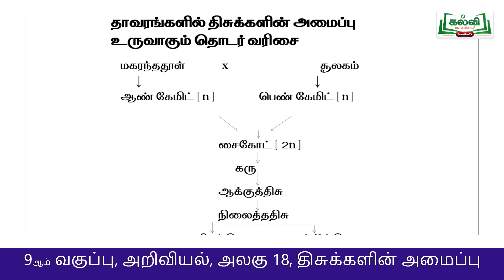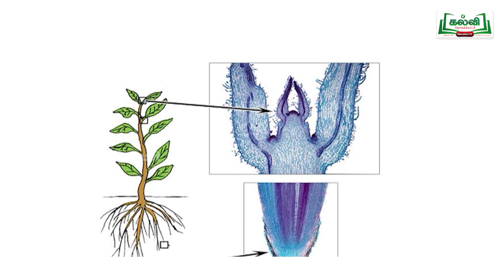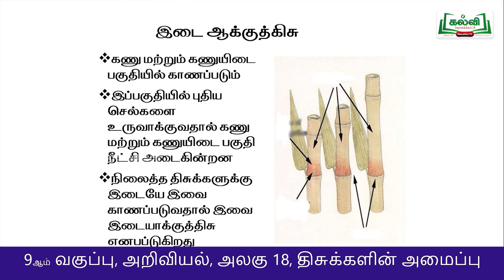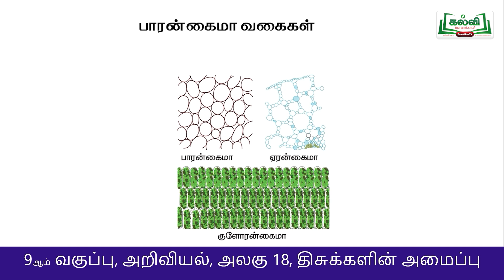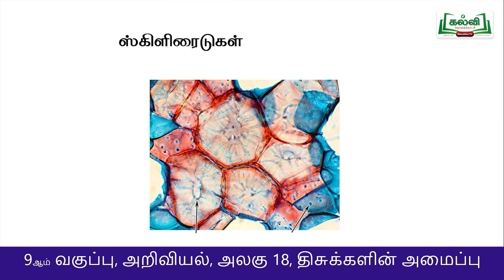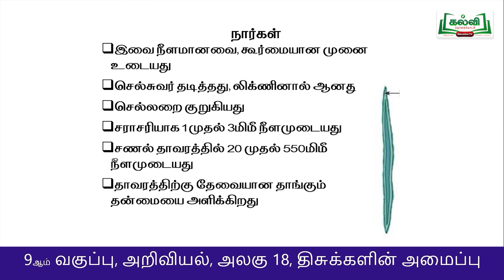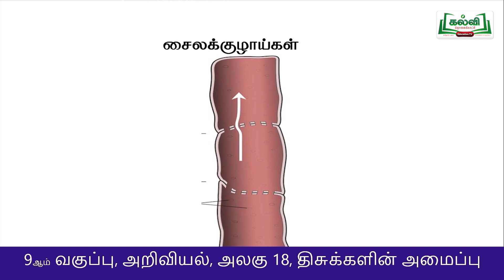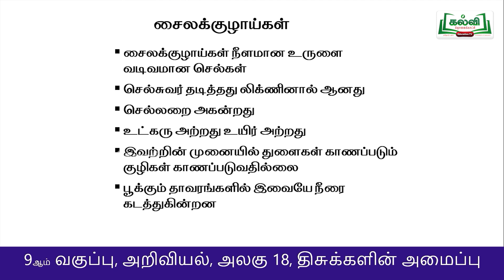Class9| வகுப்பு9|அறிவியல் | திசுக்களின் அமைப்பு | அலகு18 |பகுதி1 |TM | KalviTV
இந்த பாடப்பகுதியில் ஆசிரியர்  திசுக்களின் அமைப்பு  தலைப்பில் உள்ள பாடப்பகுதியை அழகாக கற்று தருகிறார்.
Pg no.213